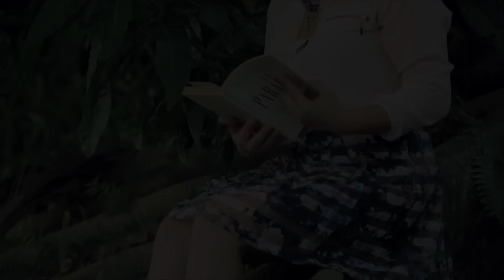Segundo Rosero Ft. Diana - Nuestra Historia (Video Oficial) | Rockola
Escucha los éxitos de Segundo Rosero “Nuestra Historia” lo mejor de la Rockola, Boleros, Vals, Pasillos, Bomba y Popular, de la mano del sello de las estrellas, con lo mejor de la música para dedicar, bailar y gozar

DISCOS LAGS, Es una empresa discográfica creada en la ciudad de Cali - Valle fundada el 20 de abril de 1999, trabaja por el desarrollo cultural y artístico, con una trayectoria de más de 15 años en el mercado, bajo el eslogan “El Sello de las Estrellas”, el cual nos compromete a desarrollar un trabajo sistemático en publicidad, promoción, expansión y venta que garantiza a nuestros artistas su identificación.